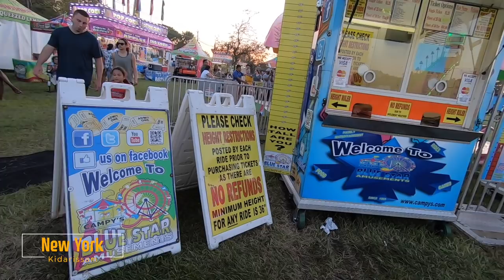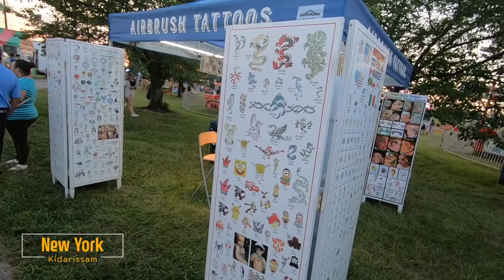이제는 잊혀질 추억의 놀이기구-미국의 카니발 모습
우리가 어릴적에 추억에 있는 놀이 동산의 대명사,  회전목마, 우주전투기, 범퍼카,청룡열차.커피잔 등 놀이기구는 물론, 어른들의 추억을 간직한 사격 인형뽑기까지 가족모두에게 즐거움이 가득한 놀이 공원에 대한 추억이 모두가 있으실겁니다. 한국에서는 오래전에 할아버지들이 리어커에 플라스틱 말들을 손으로 회전시키는 그러한 동네 놀이 이동식 놀이기구도 있었죠. 전세계적으로 인터넷,온라인 게임이 보편화가 된지 오래되어 가면서 점점 더, 첨단 놀이 시설이 생겨나고 있는 요즘 세상에 오래된 놀이기구의 인기는 너무 떨어졌죠. 이제는 미국에서 조차도 동네에 '장' 서듯이 2-3일정도 약식으로 보여지던 '미국의 카니발' - 손님은 뚝끊기고, 매출이 영업의 뒷받침을 해주지 못하는 가운데, 점점 보기가 어려워 집니다.

오늘의 영상에서는 그러한 추억속에 뽑기. 범퍼카, 청룡열차등의 영상속 모습을 보면서 추억에 잠시 잠기고자 합니다. 얼마 지나지 않으면, 이러한 추억도 앞으로 검색을 통해서만 찾게 되겠죠?
' 못난이 3형제' 같은 인형처럼 말입니다.

Road Driving